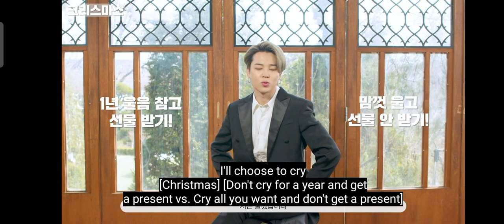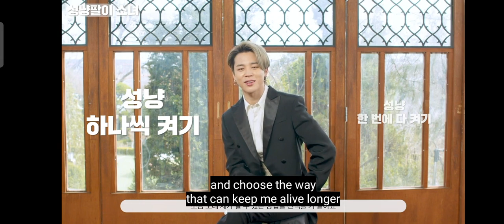[ENG SUB] OUR STORY Jimin's Fairy Tale Interview CHAPTER 2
watch members other ver!